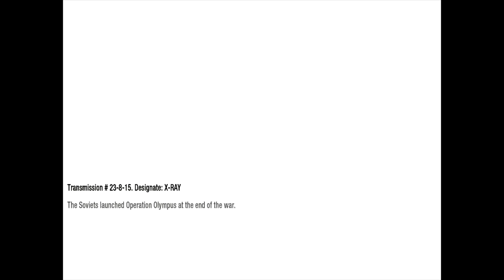Black Ops 1 "Project Nova" - Veteran Difficulty